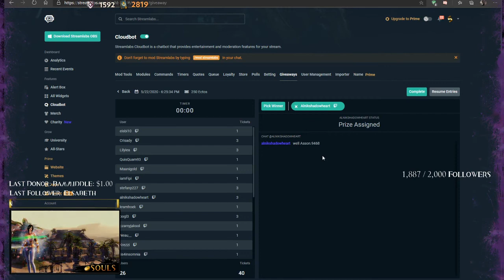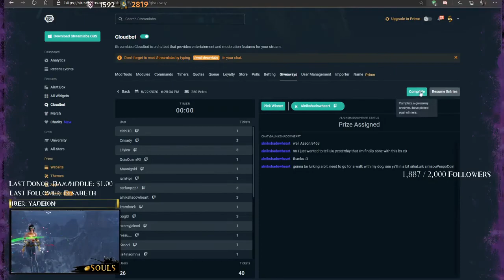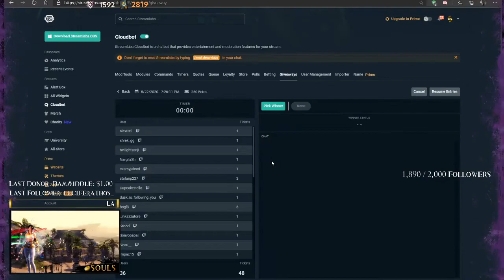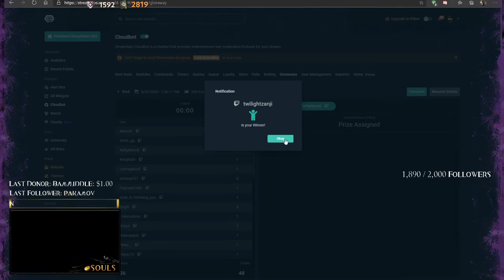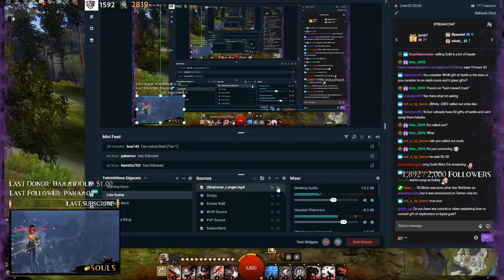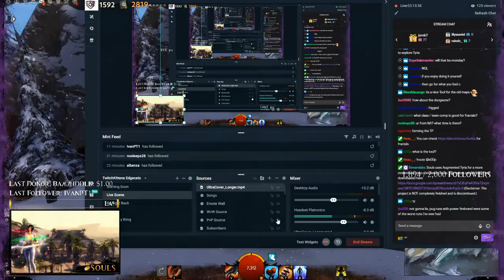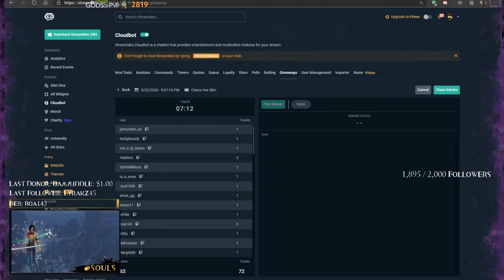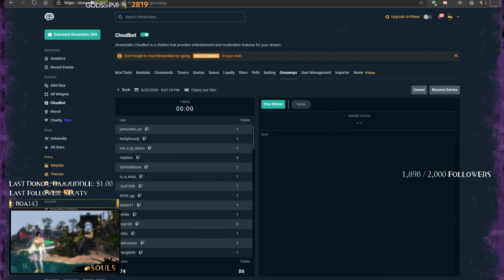Central Tyria 2020 Speedrun Guide! (Previous Twitch Broadcast, Part2)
The video is a previous Twitch broadcast, lots of commentary, I hope this really helps you guys!

Timestamps for each map in this episode:
00:01:33 – 00:31:59 Frostgorge Sound
00:32:35 – 01:00:40 Snowden Drifts
01:01:09 – 01:38:04 Lornar’s Pass
01:38:36 – 02:04:10 Timberline Falls
02:04:44 – 02:35:35 Dredgehaunt Cliffs